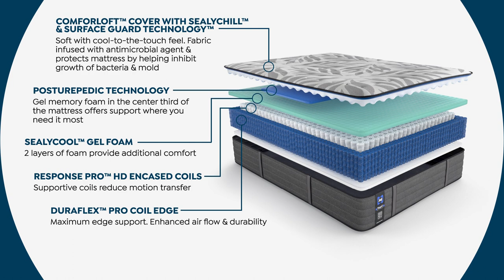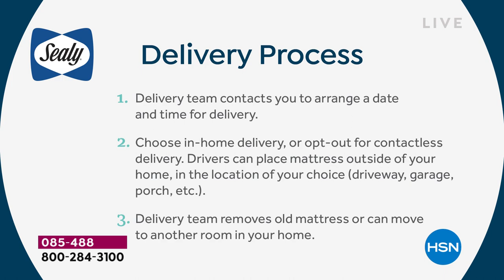HSN | Sealy Mattresses 04.05.2022 - 12 AM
Quality mattresses and accessories that firmly support your desire for a good night's sleep